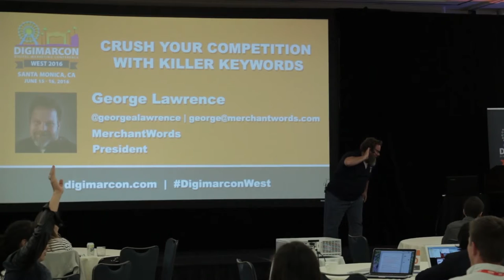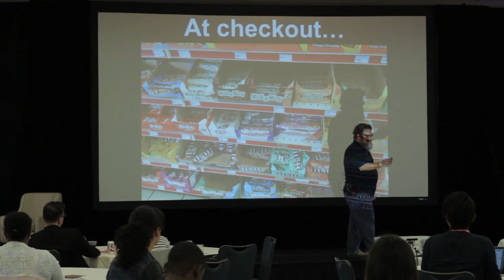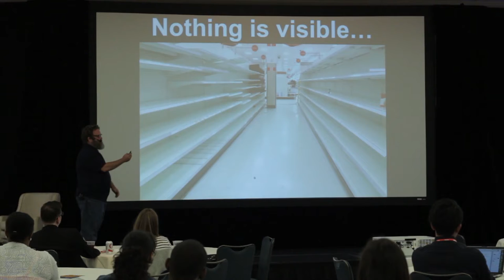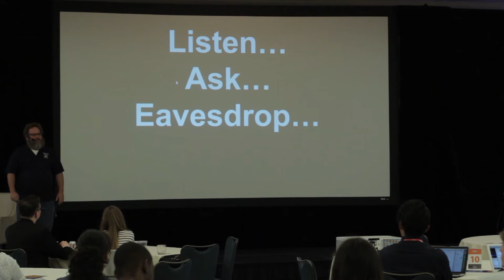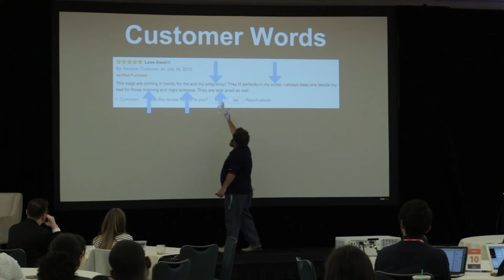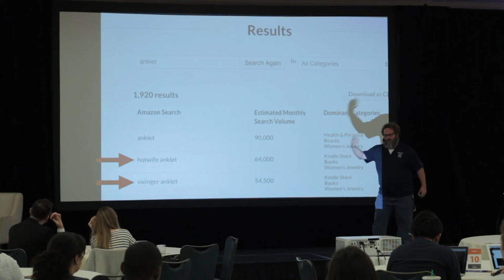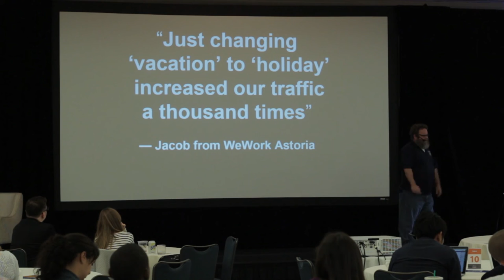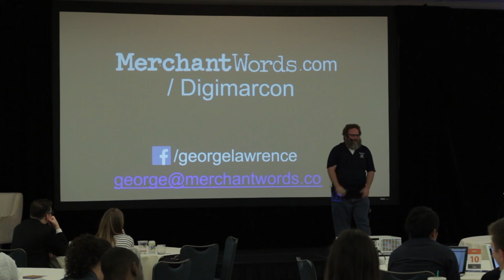Crush your Competition with Killer Keywords - George Lawrence, Merchant Words